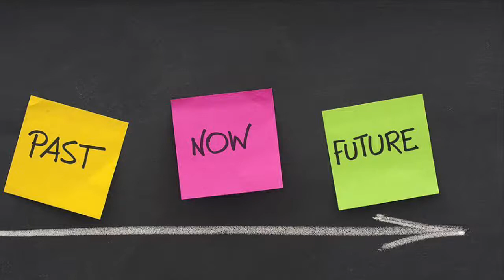(EN) Vlog the past